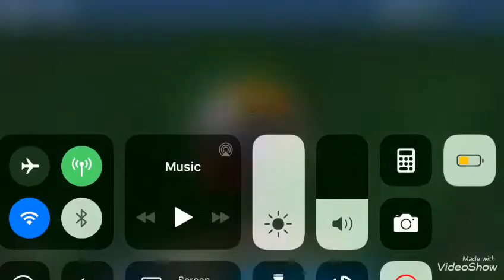Northern Workshop and Workshop Breakout (Completed) (Mobile) [Trio run] | fe2 (Christmas special)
Thanks tatiandlou and Superfoxy1319 for helping out in this video :D

Play Flood Escape 2 on ROBLOX

Download ROBLOX today!